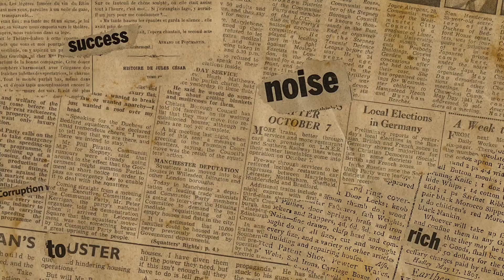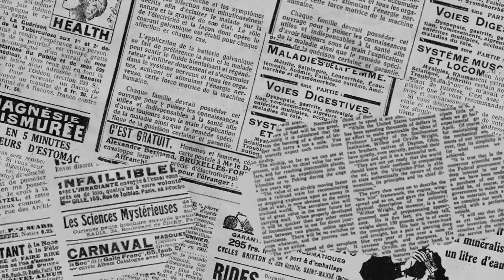Topic: 🚀Does the Congreve rocket belong to India🚀 Prathyush Shetty 🚀Class 10. JGCS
Subject enrichment activity.
History Subject

HELLO
IN THIS VIDEO I HAVE GIVEN A DETAILED EXPLANATION OF THE CONGREVE ROCKETS.

CONGREVE ROCKETS ORIGIN AND ITS IDEA WERE TAKEN FROM INDIA.

TO BE PRECISE FROM THE INDIAN KINGDOM OF TIPPU SULTAN.